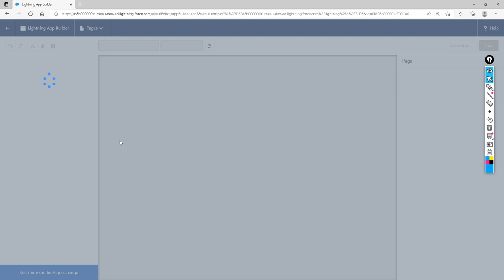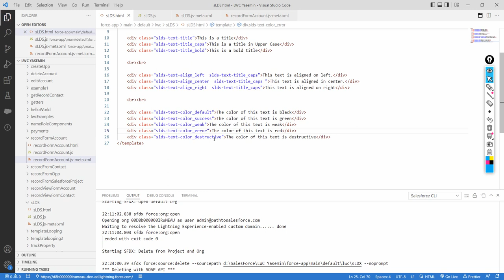Salesforce Lightning Design System 04 Text Color